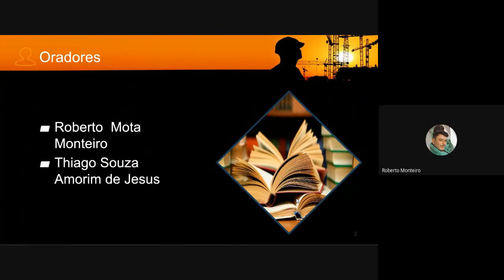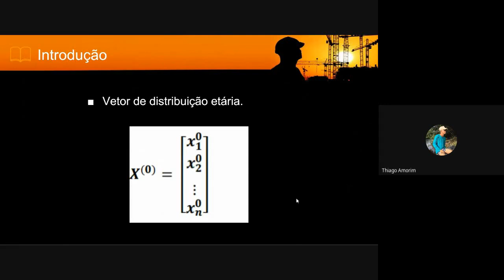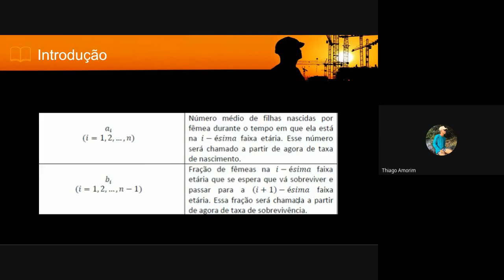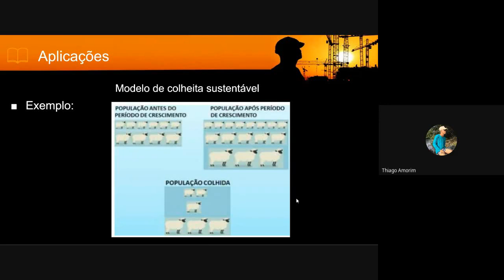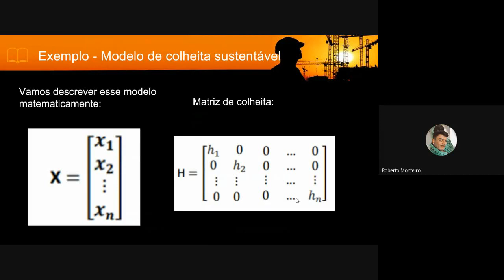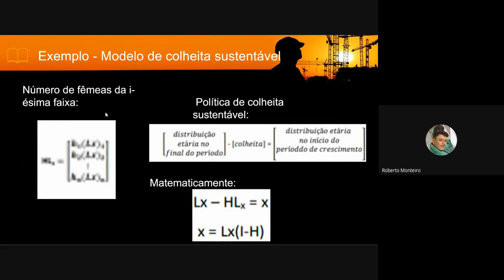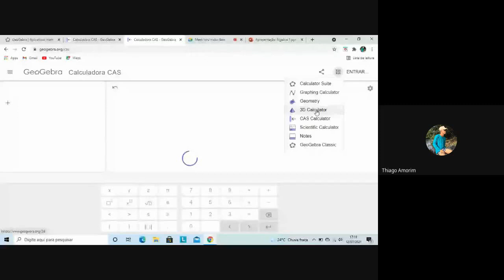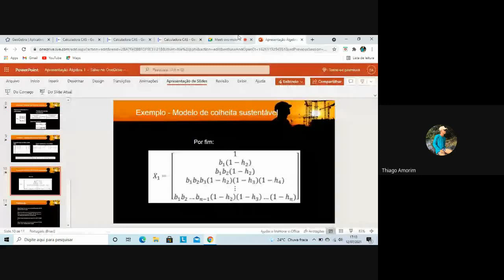Álgebra Linear: Matriz de Leslie (GEOGEBRA)